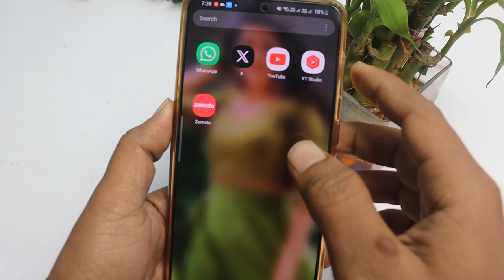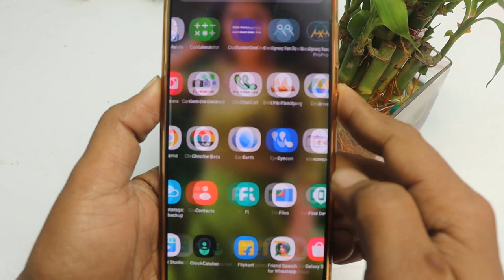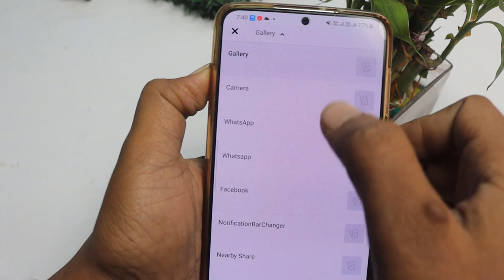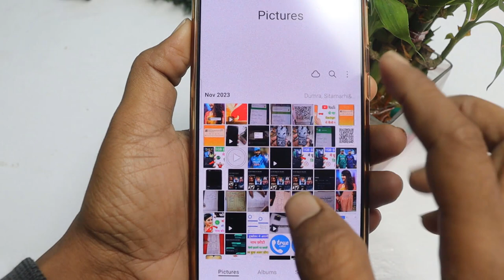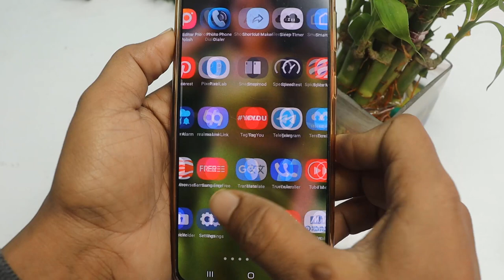बिना किसी App के whatsApp status पे photo के साथ song लगाये, photo ke sath gana kaise lagaye?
👉  *Please*
👉 *Shear*
करें